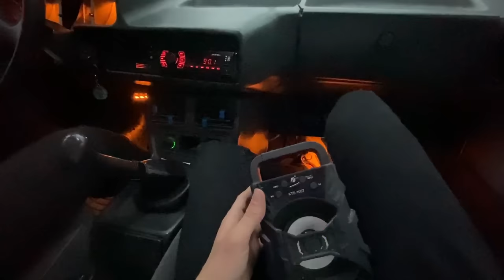YAGMURLU HAVADA EFSANE VLOG SANAYİYE GİDİYORUZ